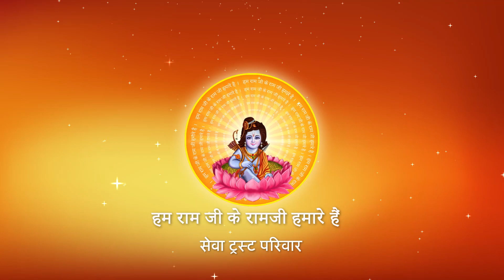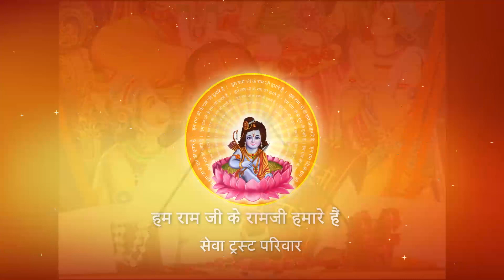Shri Ramkatha I Pujya Prembhushanji Maharaj I VARANASI I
Prembhushanji
Katha Summary:
जीवन में कैसा पिता और बड़ा भाई सबसे सौभाग्यशाली होता है?जानिए पूज्य श्री से   VARANASI
Pujyashri’s Ram Katha in VARANASI

II*II*II*II*II*II*II*II*II*II*II*II*II*II*II*II*II*II*II*II*II*II*II*II*II*II*II*II*II*II*II*II*II*II*II*II*II*II*II*II*II*II*II*II*II*II